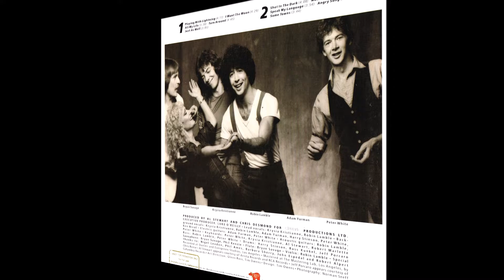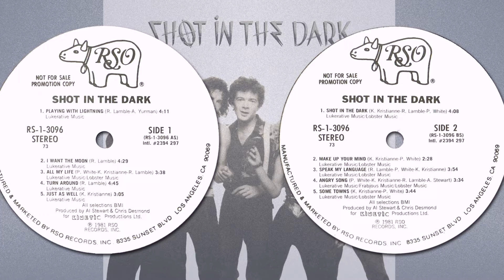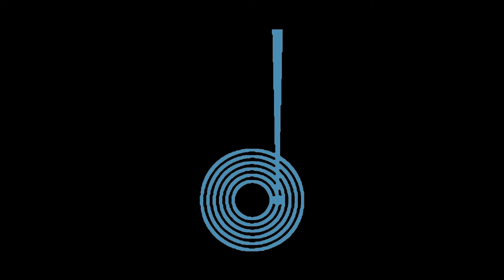Playing With Lightning | Shot In The Dark | 1981 RSO LP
Released: 1981
Country: US
Label: RSO Records
Catalog: RS-1-3096
Genre: Rock / Pop

T R A C K L I S T:
01 Playing With Lightning
02 I Want The Moon
03 All My Life
04 Turn Around
05 Just As Well
06 Shot In The Dark
07 Make Up My Mind
08 Speak My Language
09 Angry Song
10 Some Towns